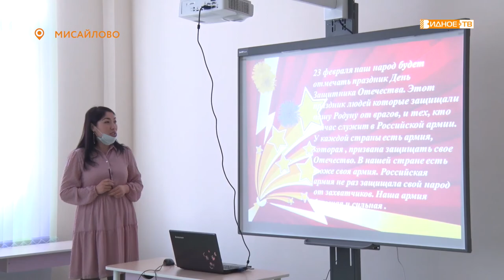«Навстречу празднику» - подготовка воспитанников детского сада «Елочка» к 23 февраля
В преддверии Дня защитника отечества в детских садах и школах приходят праздничные мероприятия, ребята мастерят своими руками подарки и разучивают стихотворные поздравления. Как готовятся к 23 февраля в самом новом общеобразовательном учреждении муниципалитета – детском саду «Елочка» в микрорайоне Пригород Лесное - узнала наш корреспондент Екатерина Борисова.